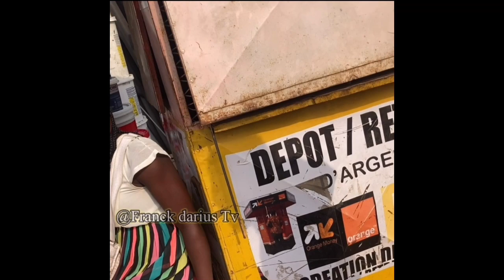Prank-ramasser l'argent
Salut à tous moi c’est Franck Darius je fais des videos pranks et web série👌🏼 mes vidéos sont diffusées les Mardis, Jeudis et Samedis à 12h00